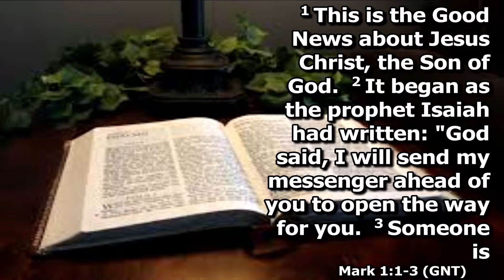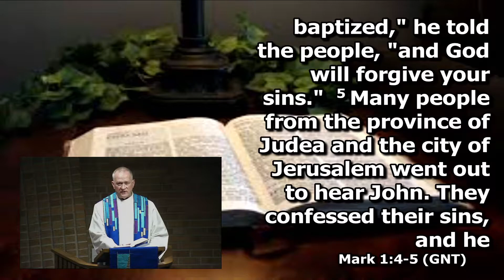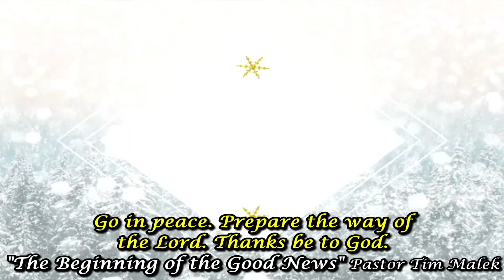The Begining of the Good News